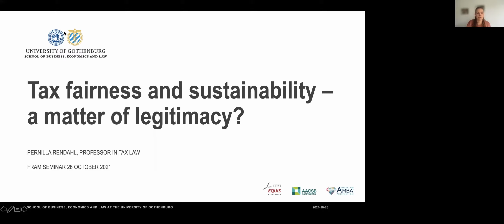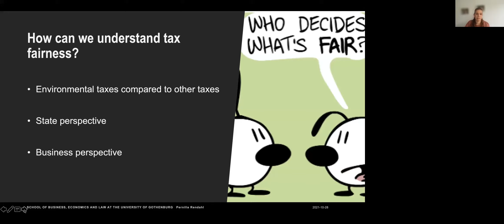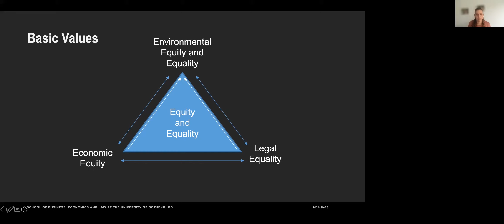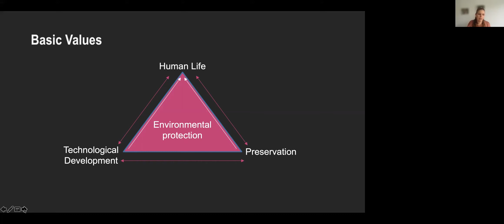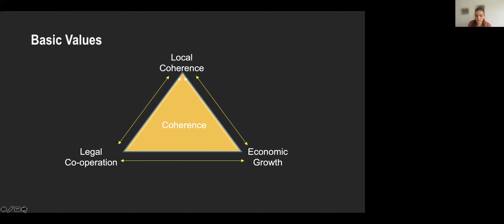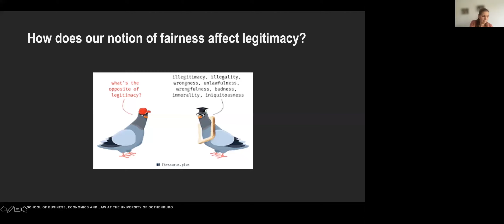Tax fairness and sustainability – a matter of legitimacy?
In the United Nations Sustainable Development Goals, one of the underlying values is equity or equality, which can be understood from several different perspectives, such as environmental, gender, economic or social. These underlying values can be understood from theories on tax fairness and affect our understanding and notion of different taxes. This FRAM Seminar focuses particularly on issues related to environmental taxes such as the Swedish taxes on chemicals in certain products and tax on plastic bags. The objective of the seminar is to raise a number of critical issues from a legal perspective affecting how tax fairness and sustainability affect our notion of if a tax is considered legitimate or not.

Speaker is Pernilla Rendahl who is a professor in tax law at the law department, School of Business, Economics and Law at Gothenburg University. Pernilla is also a member of the Board for Advanced Tax Rulings, indirect tax. Her core research areas are taxation of the digital economy and sustainability in tax law, particularly focusing on indirect taxes such as value-added tax and environmental taxes.